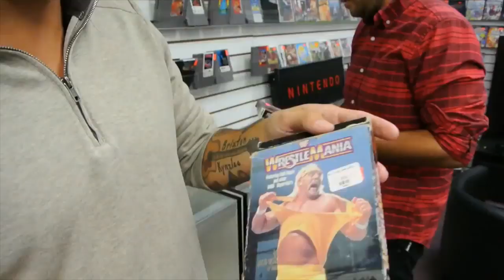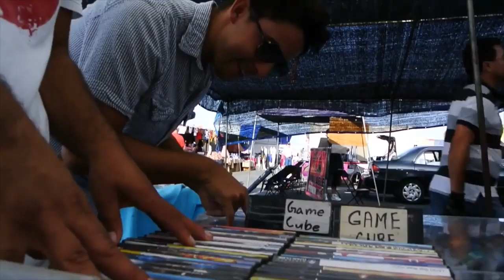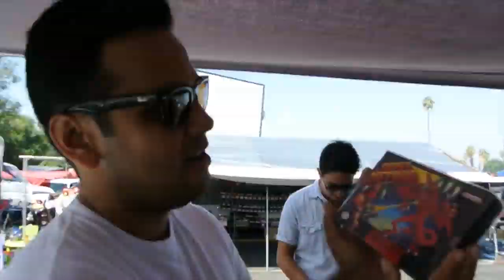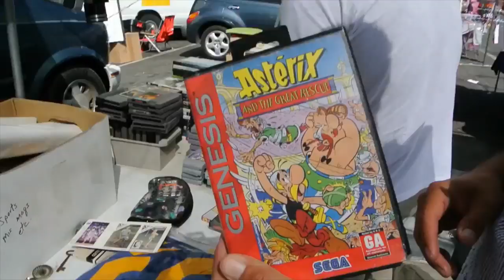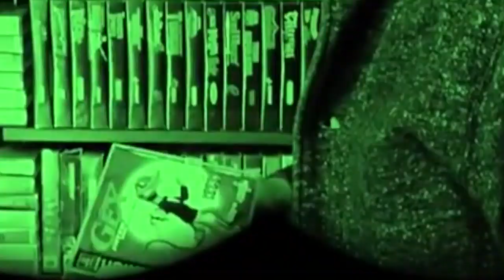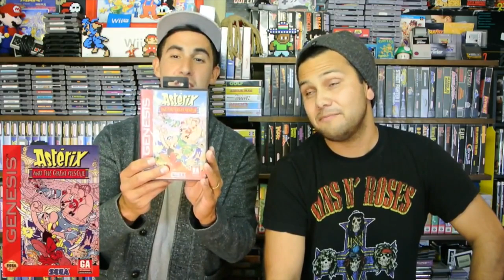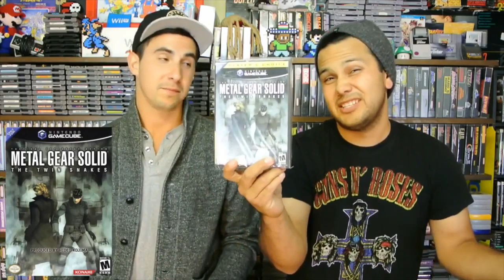TheNesPursuit - CIB SNES and Uncommon Color Variants SEGA DREAMCAST - Episode 30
The boys meet up with Gamester81 to go Game hunting. Ricky and Riff head to the Swapmeet with high hopes, and just when they think they got no luck, the glory shines down upon them!

Become a member of the Youtube Squad by joining our Channel memberships which help us in putting out weekly content!